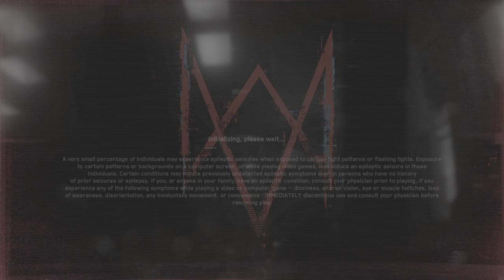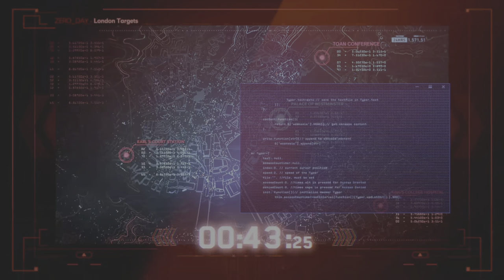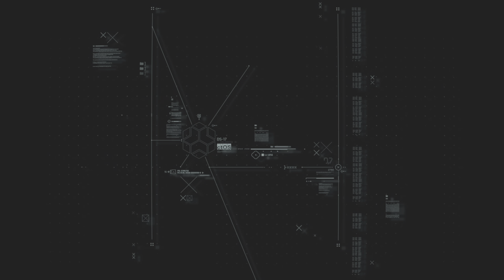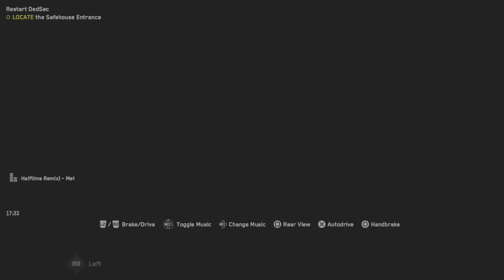Watch Dogs: Legion_20230701030818